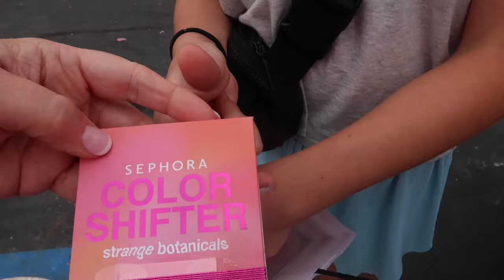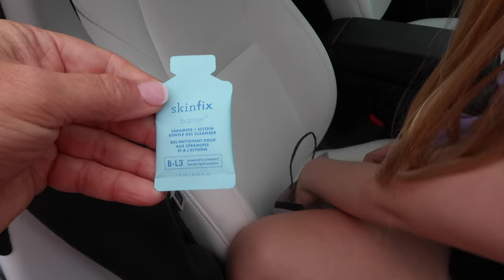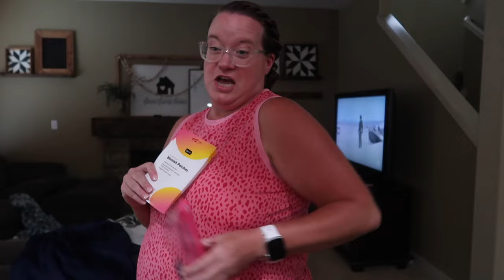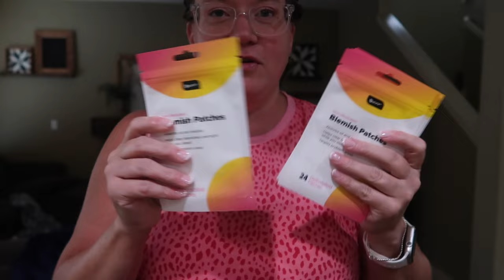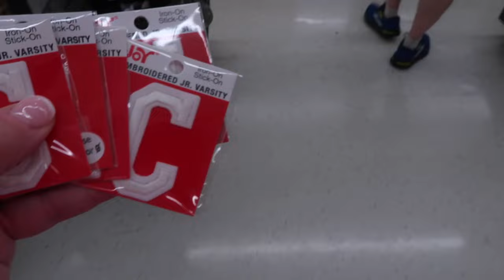TAKING 4 PRE-TEENS TO THE DOLLAR TREE & SEPHORA! | DOLLAR TREE HAUL | SUMMER VLOGS 2024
AMAZON FAVORITES:

TRAVEL BACKPACK & Cubes:

Travel Compressions Bags:

LUG TRAVEL BAG:

MICROFIBER BEACH (TRAVEL) TOWELS:

GoPro HERO9 BLACK CAMERA:

Canon PowerShot G7X Mark II Digital Camera:

Monitor Stand Riser Desk Organizer:

Bookshelf for Desktop Storage:

ART MARKER SET:

CURRENT PHONE CASE:

FETCH APP -2000 BONUS points w/ REFFERAL CODE:
5KKJA